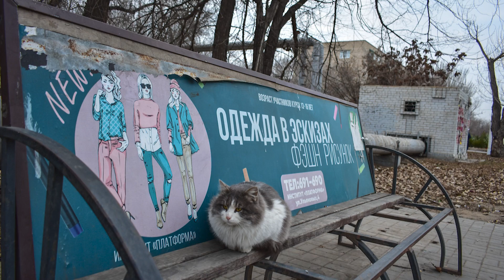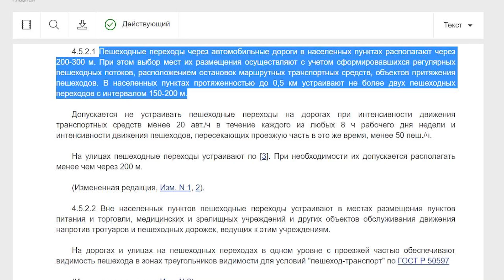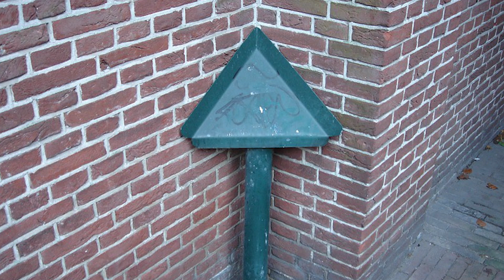Шипы от бездомных и неудобные скамейки — что не так с городом?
Поговорим о дизайне среды, как наши города делают агрессивными для разных категорий людей. Например, часто у нас не ставят скамейки на улицах или делают их с защитой от бездомных, чтобы никто не спал в неположенном месте. Но ведь это не решает проблему бездомных, а лишь прячет её от взгляда.

Ещё у нас очень любят ставить километры заборов от неправильных пешеходов, обижать скейтеров и роллеров, а за естественную нужду горожан в арках даже штрафуют. Всё это следствие более серьёзных проблем, бороться нужно с первоисточником, а не последствиями.

Меня зовут Аркадий Гершман, последние лет десять я пропагандирую здоровое отношение к городу (гуглить Город для людей). Если по-простому, то я урбанист с нездоровой любовью к транспорту. Я не архитектор, поэтому не расскажу про выбор материалов или разные стили архитектуры, зато расскажу про правильную градостроительную политику, как прокладывать трамвай, какой должна быть улица и как сделать парк без наркоманов и алкоголиков.
Таймкоды:
00:00 Дизайн скамеек и социальные проблемы
04:04 Заборы вдоль улиц
05:48 Зелень вместо заборов и причина аварий
07:21 Рельефное покрытие и шипы от бездомных
10:21 Право на посидеть, город для пожилых и слабых
11:56 Общественные туалеты
14:45 Роллеры и скейтеры
16:09 Коробочное мышление